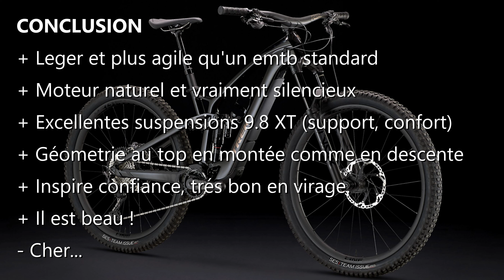Review Trek Fuel EXE 9.8XT - Premières impressions.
English text after french...

FRANCAIS
Ma première impression concernant le nouveau light ebike de Trek est très bonne.
Avec 150/140mm de débattement le Fuel  Exe est étonnant en montée comme en descente.
L'amortissement est parfaitement contrôlé le vélo est facile a prendre en main.
Le moteur TQ est particulièrement silencieux et vous ne l'entendrez que si vous êtes sur un sentier parfaitement lisse.
Clairement plus agile qu'un full EMTB, c'est un vélo qui penche beaucoup plus vers un MTB traditionnel que vers un ebike, même si l'assistance se montre bien présente et efficace dans les montées.
A noter : contrairement aux moteur Shimano et Bosch qui peuvent vous transporter en haut avec le minimum d'effort lorsqu'on utilise les réglages les plus puissants (boost, turbo) , ce vélo nécessite un minimum d'effort pour que le moteur délivre la puissance.
Coté intégration, le travail de trek est parfait : difficile de voir qu'il y a un moteur, on peut enlever la batterie et seul un petit sélecteur sur le guidon et un écran sur le tube vient rappeler qu'on est sur un EMTB.
Trek fournit une App pour téléphone qui permet de régler finement la puissance max délivrée, le pourcentage d'assistance délivré par rapport a l'effort fournit, et la réactivité du moteur pour les 3 modes disponibles.
L'App va aussi enregistrer votre parcours et fournir des données comme la puissance max ou moyenne (rider/vélo) ainsi que d'autres parametres GPS (dénivelé, distance, parcours, etc)
Ce sont de premieres impressions, mais pour l'instant, elles sont trés bonnes.
PS : Avant, je possédais un Norco Sight VLT C3 2019

ENGLISH
First impression on the new light ebike from Trek are very positive.
With 150/140mm travel, the Fuel EXe is suprisingly good both in climbing and downhill.
Dampening is well controled and the bike is easy to ride and reassuring.
The TQ motor is especially quiet and you'll only hear it if you ride on a very smooth trail.
Definitly more agile than a full EMTB, the Trek Fuel EXe leans on the traditional mountain bike feeling, even though  the assistance is there to help you in the climb.
Talking about assistance, contrary to Shimano or Bosch motor that can fly you up a hill with minimum effort, the Fuel EXe requires more input power from the rider to deliver.
Integration is very good : it's hard to spot the motor, and only the discreet switch on the handle bar and the nice screen on the tube will remind you that you are riding an EMTB.
There's also an App that gives you good control on max power delivery, pourcentage of assistance and reactivity of the motor.
Those are first impression, but they are quite good!
PS : I previously owned a Norco Sight VLT C3 2019